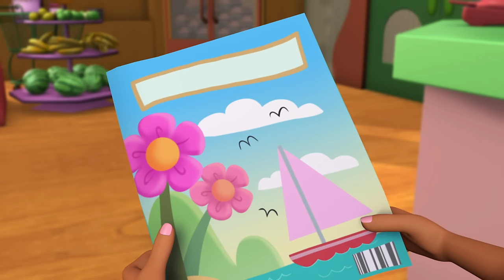Strawberry Shortcake 🍓 Blueberry is Sick!! 🍓 2 Hour Compilations 🍓 Cartoons for Kids